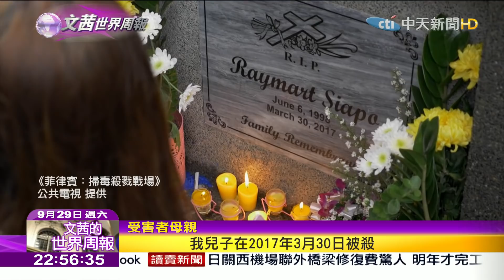2018.09.29【文茜世界周報】杜特蒂強力掃毒 墳場監獄皆人滿為患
播出時間↓↓↓
週六 21:00 文茜的世界周報
週日 21:00 文茜的世界周報
週日 22:00 文茜的世界財經周報